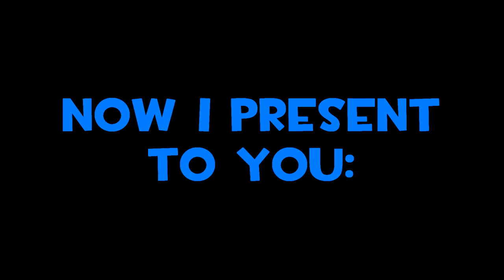Nivec's Bizzare Voice Chat Adventure: Episode 2